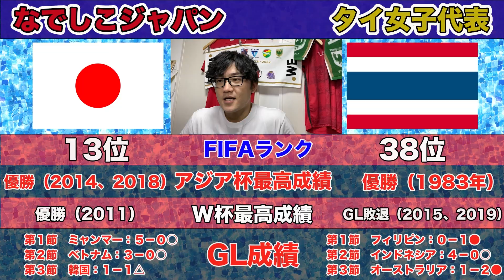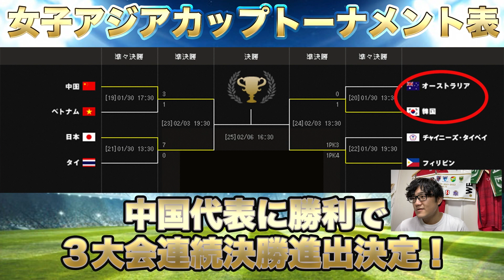【なでしこJAPAN世界一への道】アジア杯編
なでしこJAPAN世界一への道のりを僕が応援しながら視聴者の皆様へお伝えして行きます！

再び世界一になるには何が必要なのか？
現状をしっかりお伝えしつつ、いろんな角度からお伝えできるよう、継続企画として頑張って行きます！

本日はなでしこジャパンvs中国のアジアカップ準決勝！

是非勝って決勝に！そしてアジアカップ3連覇へ！！

今日も熱い試合期待しています！！

頑張れ！ニッポン！

00:00 オープニング
01:11 諸情報
02:55 メンバー
05:57 試合結果
07:28 注目ポイント
11:51 注目選手
13:22 トーナメント表
15:38 次戦情報
17:17 予想スタメン
19:00 エンディング